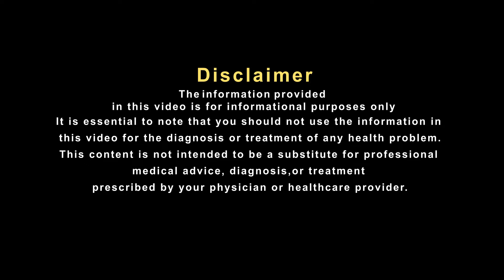लंबे वक्त से हो रही पेशाब में जलन हो सकती है खतरनाक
किसी भी उम्र के पुरुष और महिलाओं के पेशाब में जलन हो सकता है। इस तरह की जलन या दर्द को डिस्यूरिया कहा जाता है।  पेशाब में जलन की समस्या महिलाओं में ज्यादातर पाई जाती है फिर चाहें वो किसी भी उम्र की हो कई बार लोगों को पेशाब करते समय जलन या दर्द महसूस होता है. हालांकि अलग-अलग व्यक्ति में अलग-अलग तरह के लक्षण हो सकते हैं लेकिन डिस्यूरिया के कई कारण हो सकते हैं. अधिकांश मामलों में पेशाब में जलन बहुत बड़ी परेशानी नहीं देती लेकिन इसे ज्यादा दिनों तक नजरअंदाज खतरे से खाली नहीं है. ऐसे में आईए सुनते है प्रसिध्द हकीम, हकीम सुलेमान खान जी से इस पर उनका क्या कहना है